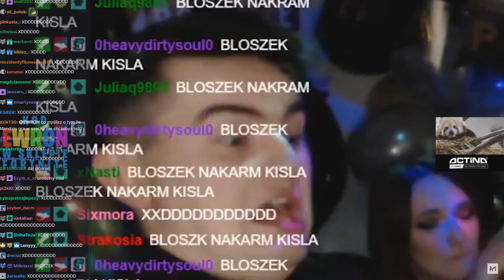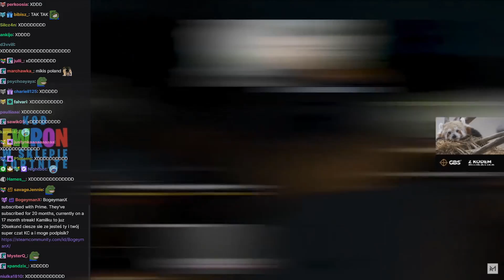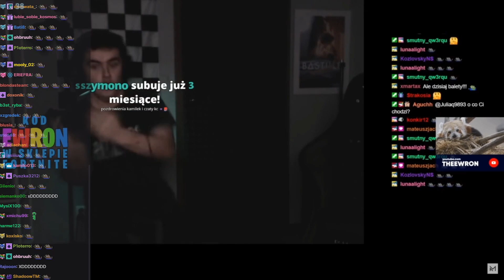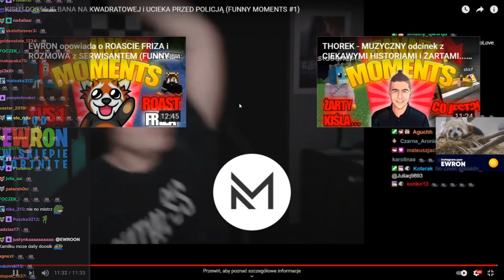EWRON i HOPAKI oglądają FUNNY MOMENTS KIŚLA i NIE WIERZĄ, ŻE... (+ REAKCJA CZATU)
Reakcja Ewrona na film ''KISLU DOSTAJE BANA NA KWADRATOWEJ i UCIEKA PRZED POLICJĄ (FUNNY MOMENTS #1)'' wraz z czatem